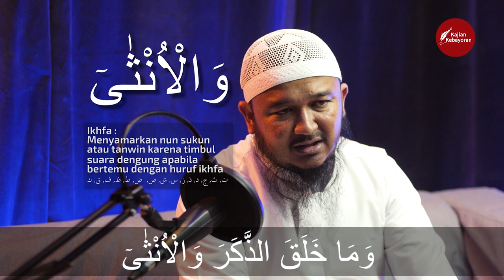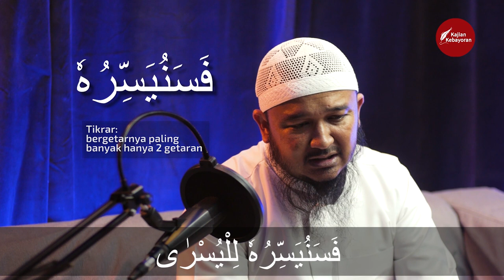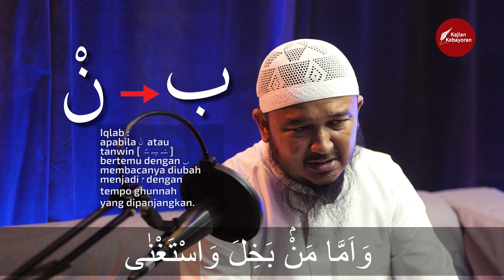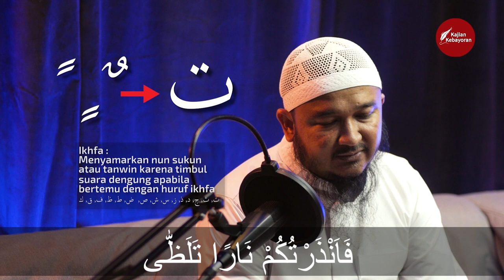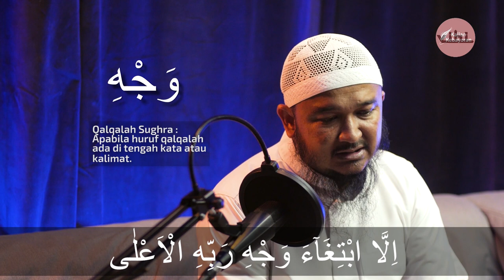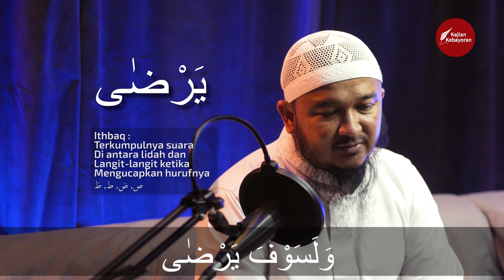Belajar Membaca Surah Al Lail - Ustadz Teuku Muhammad Sanusi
Tata cara membaca Surah Al Lail sesuai dengan kaidah tajwid

Seri kajian belajar baca Al Quran, latihan membaca surah Al Lail

bersama: Ustadz Teuku Muhammad Sanusi حفظه الله
(Alumni Darul Hadits, Yaman. Ahli Qiraah yang bersanad hingga Rasulullah ﷺ)